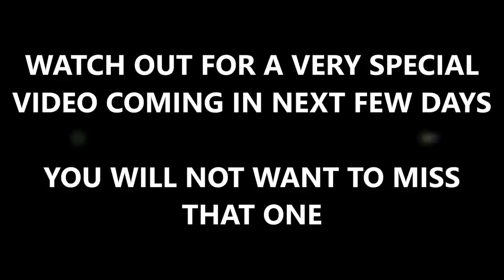50,000 Subscribers!!!......How awesome is that?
Therefore there will be  some really great news for regular viewers and active subscribers. Details of that will come in the next few days - you do not want to miss that video!
To have a mixed subject channel achieve over 50,000 subscribers is phenomenal so I would like to reward as many subscribers as possible with. oh, nearly gave it away there. That news is in next video and for fans of outdoor videos I have a whole series of real treats coming later this summer.

I will add more products as I find them and reviews for many of the listed products will be coming in future months, mixed in with the outdoor videos. Details of how the store works can be found in the 'About us' section of the store.
Thanks for taking time out to watch my videos, share, and like them - I wouldn't have got to 50k subs without you.